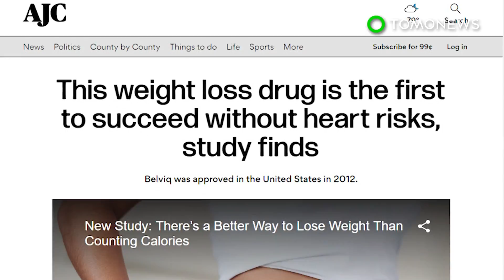심장에 무리없는 새로운 체중감량약 비만 퇴치할 수 있을까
미국 — 약먹고 살빼는거요?

뉴잉글랜드 의학저널에 실린 새 연구는 미국의 다이어트약에 대한 희망적인 결과를 발견했습니다.

연구원들은 미국에서는 벨비크라고 알려진 로카세린(lorcaserin)이 심장에 안전한 첫 체중감량약이라고 주장했습니다.

이번 연구에 참여한 참여자들의 절반이 로카세린을 투여받았는데요, 반면 나머지 절반은 위약을 받았죠.

이 약은 하루에 두번 복용해야만 하는데요, 뇌의 화학물질을 자극하여 배부른 느낌을 일으킵니다.

그러나 연구원들은 두통이나 메스꺼움과 같은 부작용이 있을 수 있다고 강조했습니다.

40개월 이후, 이번 연구는 로카세린을 처방받은 참여자들은 체중의 5-10퍼센트를 감량할 가능성이  위약을 받은 참여자들에 비해 3배나 높다고 합니다.

그러나, 뉴잉글랜드 의학저널에 게재된 글에 따르면, 환자들은 필요에 따라 신중하게 이 약을 복용할 것을 권고받는다고 합니다.